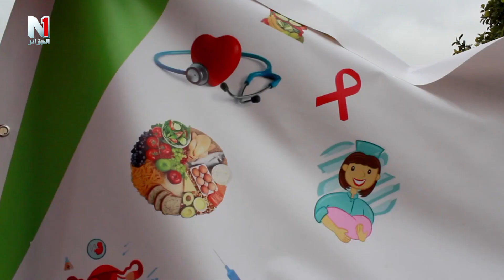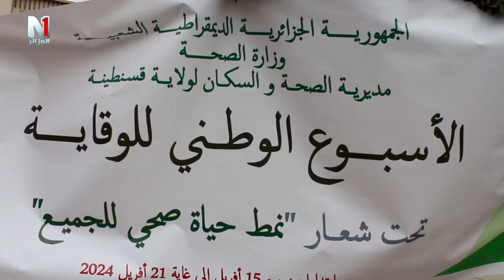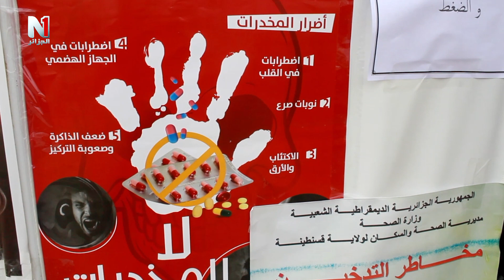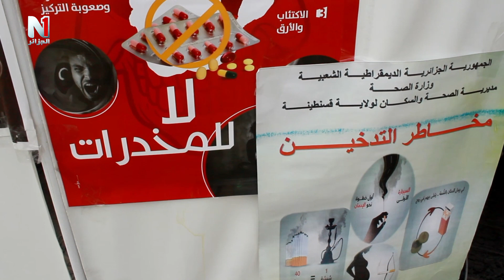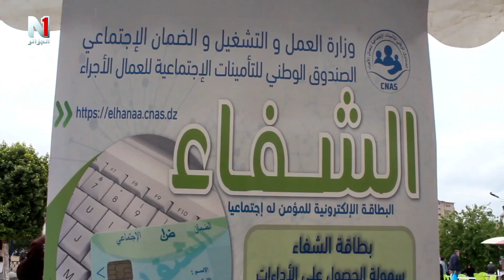اليوم الوطني للوقاية